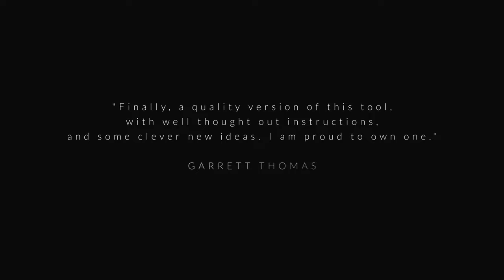The Halo Project - Silver 11 - Patrick Kun - lepetitmagicien.com